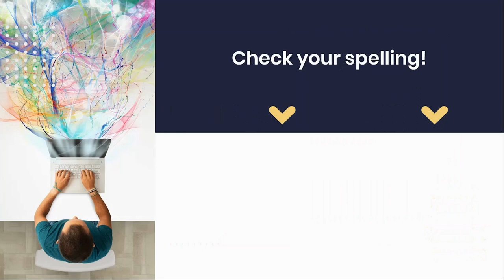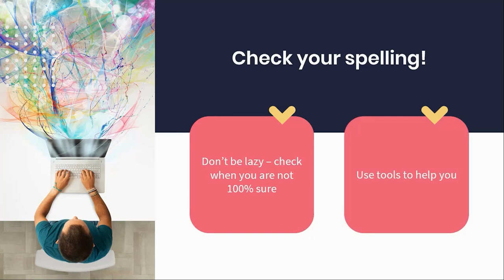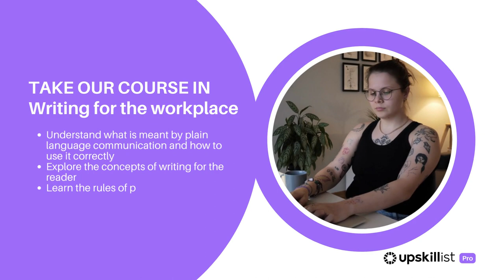Tips for bad spellers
The starting point of good writing is getting the basics right - like spelling.

People will judge others on their spelling. As English language professor and author of Does Spelling Matter? Simon Horobin says:

“It’s better to be right and to seem slightly fussy than it is to try and come across as more relaxed and end up upsetting somebody because you’ve made some sort of basic error that they feel extremely strongly about.”

These tips can help improve your spelling:
- Don’t be lazy – check when not 100% sure
- Use tools to help
- Sound it out and write it down
- Use mnemonics to remember tough words
- Choose words to express, not impress

Improve your writing skills for more effective communication with our course in Writing for the Workplace